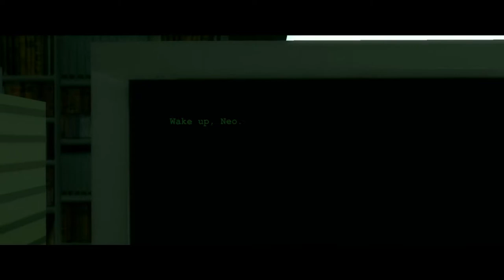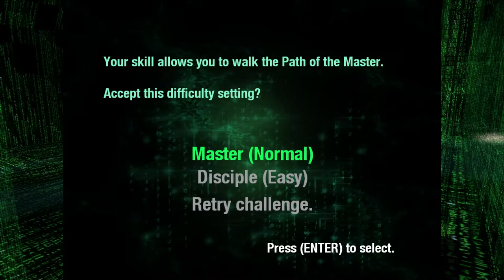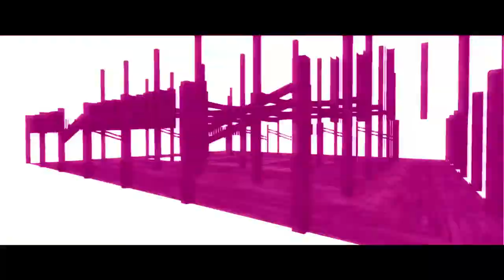THE MATRIX: Path Of Neo Walkthrough Part 1 "Ever Had A Dream, Neo?"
The Matrix: Path Of Neo Gameplay Walkthrough Part 1 includes the chapters...

Ever Had A Dream, Neo?
They're Coming For You Neo
He's Heading For The Street
Kung Fu Training

This walkthrough for The Matrix: Path Of Neo available on the PC, PS2 and Xbox will include the Full Game, Main Campaign, Story Missions, Cutscenes, Gameplay and Ending.

The Matrix: Path of Neo allows the player to participate in many of the major action scenes in the films. Most of these sequences, picked by the movie directors themselves, are taken from the first film in the series.

At the start of the game, the player is hacker Thomas Anderson, and does not possess any of the powers that the character will later discover as Neo. He has to find his way through by stealth and basic brawl. As the game continues, players learn new skills and techniques, equipping Neo for the final showdown with Agent Smith. These additional skills may be levels and in the main game. Many of these skills are used by Neo in the trilogy, including the bullet dodge, bullet stop, and flight. A number of weapons are available in the game, consisting of both melee weapons (including various types of swords, staves, and escrimas) and firearms (assault rifle, submachine gun, pistol etc.).

The game also allows the player to meet many of the characters in the films, including Trinity, Morpheus and the Merovingian, amongst others.

The game uses film excerpts as cut scenes throughout the game at certain milestones. This footage includes clips from the original The Matrix theatrical films, and from other sources, including the short film series, The Animatrix and Enter the Matrix.